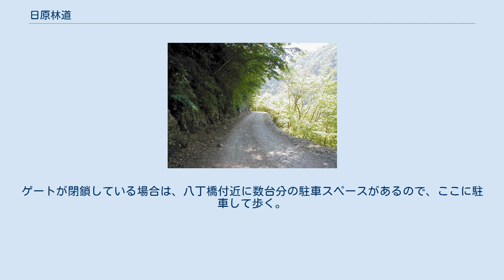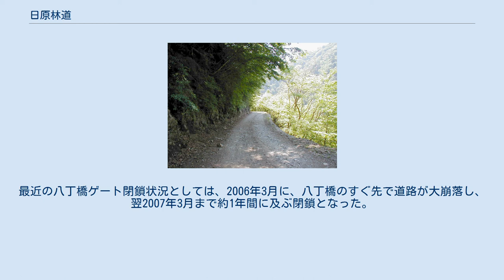日原林道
日原林道（2002年5月） 日原林道（にっぱらりんどう）とは、東京都奥多摩町日原にある林道の一つ。
全長約8km。
正式名称は「林道日原線」。
 起点は日原鍾乳洞バス停付近。
途中に八丁橋があり、八丁橋付近にゲートがある。
林道の終点には四輪車がUターンできるくらいの広いスペースがある。
 水源林管理目的のほか、雲取山への登山や渓流釣りのアクセスにも使われる。
日原林道は、一般車両通行禁止であるものの、通行している一般車両は少なくない。
 路面はダートであり、荒れている箇所もあるので、舗装路用タイヤでの走行は好ましくない。
ガードレールはない。
他の林道と同じく走行には十分注意が必要。
 2006年5月12日に、日原林道を走行中の50cc原付バイク運転手が熊に襲われるという事故が発生した。
奥多摩では毎年のように熊に人間が襲われる事故が発生している。
 八丁橋までは、概ね一年中通行可能だが、大雨や工事などで通行できない場合もある。
冬季は積雪や路面凍結があるので相応のタイヤが必要。
 6.5キロポストの標識を過ぎたところに、唐松谷下降点がある。
また、7.5キロポストの標識を過ぎたところに、大ダワ林道入口がある。
 八丁橋にゲートがある。
ゲートは、開いていることが多いが、閉鎖していることもある。
ゲートが閉鎖している場合は、八丁橋付近に数台分の駐車スペースがあるので、ここに駐車して歩く。
最近の八丁橋ゲート閉鎖状況としては、2006年3月に、八丁橋のすぐ先で道路が大崩落し、翌2007年3月まで約1年間に及ぶ閉鎖となった。
その後も、大雨や工事のため、時折閉鎖している。